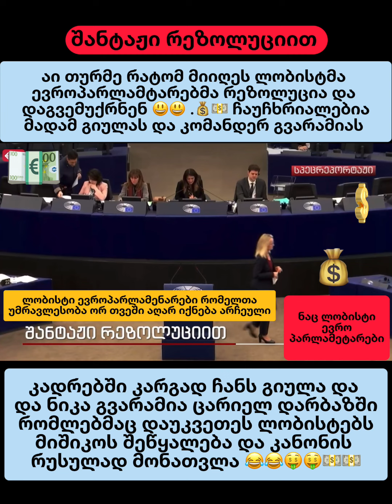შანტაჟი რეზოლუციით ! ნაცების ლობისტი ევროპარლამენტარები მოსყიდული ევროპარლამენტარები